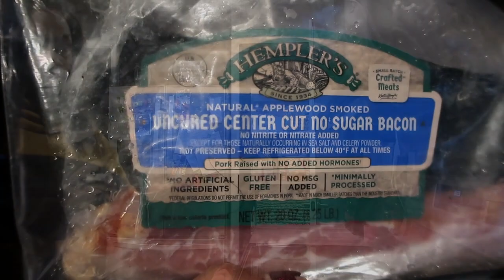LOW CARB WHAT I EAT IN A DAY TO LOSE WEIGHT| Weightloss Journey 2020 Paleo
Join my fitness accountability facebook group by clicking here & answering these questions. Make sure you are following my instagram page for easier access.

Dan-o's seasoning